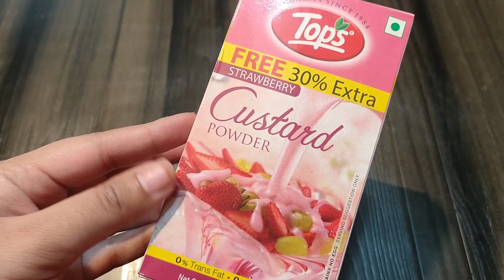NO 🍓 ICE CREAM 3 INGREDIENTS without ice cream maker! Easy Recipe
queries solved -
1) how to make strawberry ice cream
2) how to make ice cream
3) how to make ice cream at home
4) how to make ice cream at home with milk
5) strawberry ice cream recipe
6) amul ice cream
7) how to do ice cream recipe
8) strawberry ice cream kaise banate hain
9) strawberry ice cream at home
10) strawberry ice cream at home easy

Always remember to cook with love :)